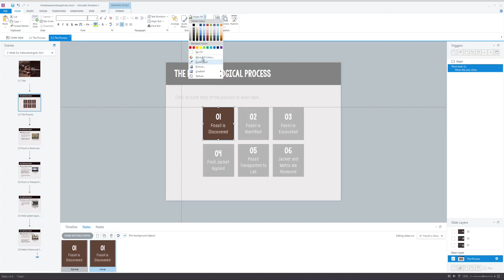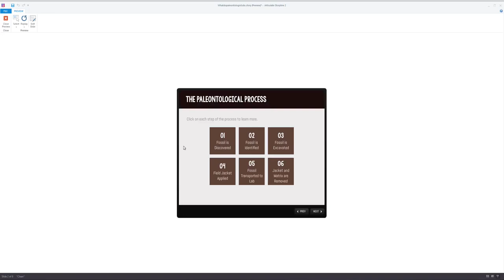Articulate Storyline: Overview of Object States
Storyline gives you the ability to assign states to the objects on your slide, like characters, shapes, and buttons. Objects can have a different appearance based on how your learners interact with them, like a subtle color shift for hovering, or a grayed-out appearance for items they’ve already clicked. In this video, I'll give you a quick overview of object states.